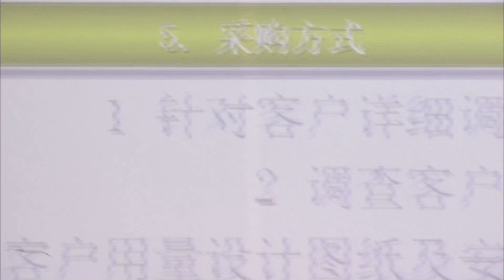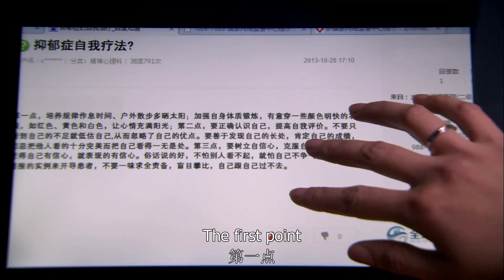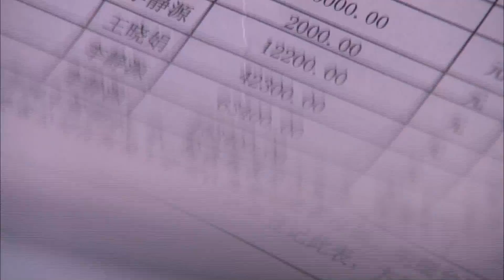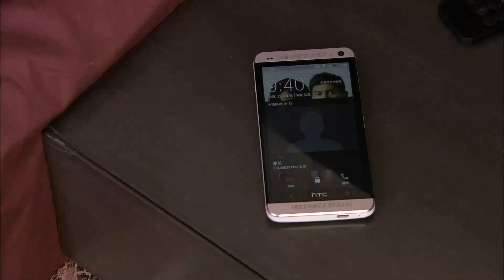【医疗剧】高冷医生倒追我 EP 18| 吴奇隆 挑战产科医生 亲爱的声明 急诊科医生 | 吴奇隆 唐于鸿 | 2022中国电视剧【Multi Sub】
📢《高冷医生倒追我》每周一至五 20:00 (GMT+8) 准时更新~

0:00《高冷医生倒追我》
1:30 GMT+8 20:00, 每日两集连播

💬剧情简介
因为丈夫的前妻带着儿子大闹婚礼现场，新娘韩笑情绪失控导致车祸被送往医院，抢救时身为妇产医生的丈夫颜沛青发现妻子不仅怀有身孕，妻子一侧卵巢上还长有恶性肿瘤，沛青含泪亲手为妻子做了手术，摘除恶变卵巢并善意向妻子隐瞒了实情。韩笑在痛失孩子的现实中崩溃，不知不觉中患上抑鬱症。而丈夫的前妻又阴差阳错地与之造成诸多误会，使韩笑对自己的婚姻及丈夫产生了怀疑，併为此做出很多不可思议的事情。妻子的猜疑，前妻的骚扰，儿子的恳求，再加上母亲的干预，令沛青心力憔悴，但是作为一个丈夫、儿子、父亲，更作为一个男人他担起了责任，为每一个他生命裏都很重要的女人——母亲、儿子、前妻、妻子付出了自己的真心，另外作为医生，他更是想尽办法保护妻子及家人，最终让他所爱的人摒弃前嫌，互相谅解，微笑着走向新的生活。

导演: 李伯勋
主演: 吴奇隆、唐于鸿